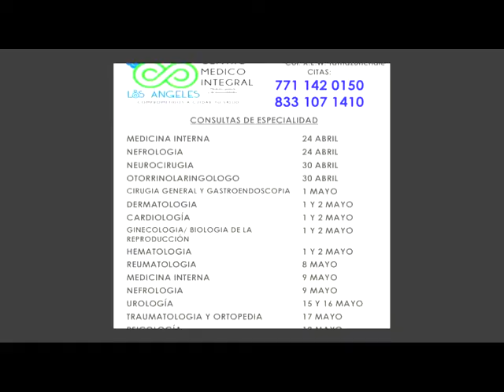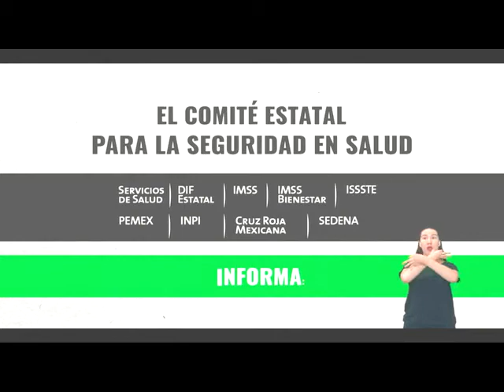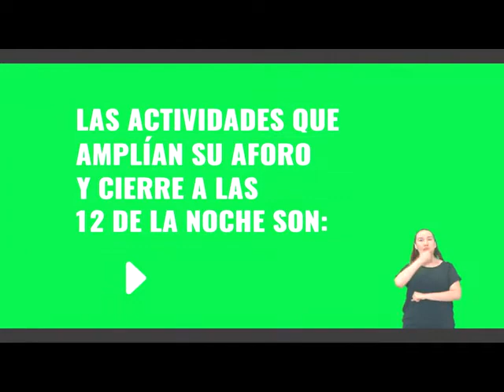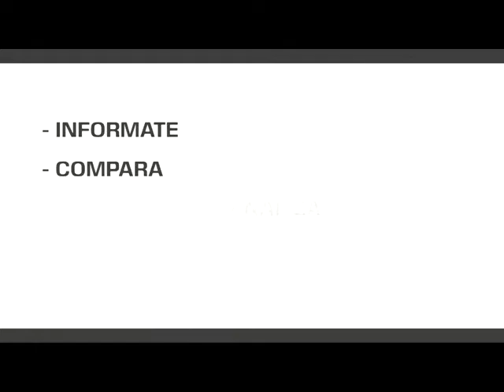Tamaz TV 14 Mayo 2021 Baldemar Orta López, Candidato "Si por San Luis" a Presidencia de Tamazunchale